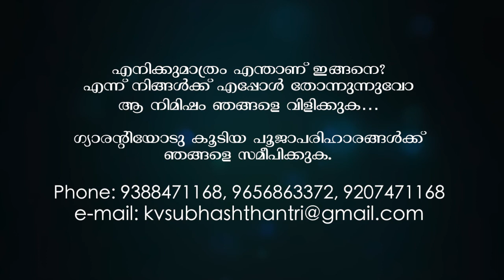ദശാകാലം ഭാഗം 6 | Dasakaalam part 6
In this episode of Pranavam K. V. Subhash Thantri discusses about Dasakaalam. This is the last part of 6 part episode.